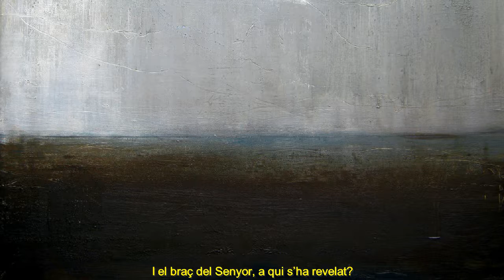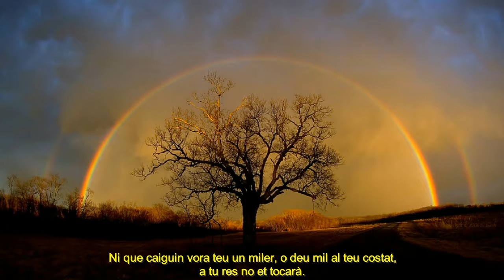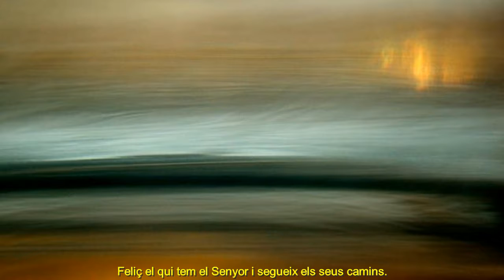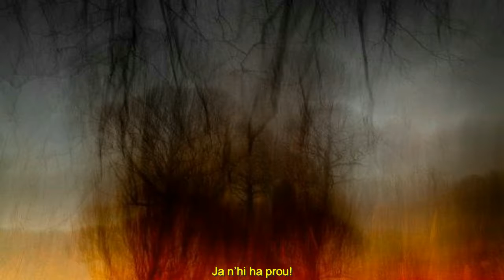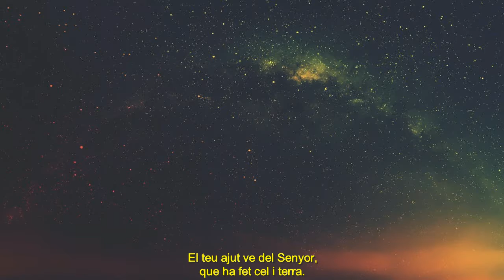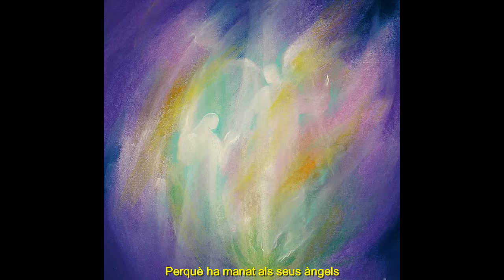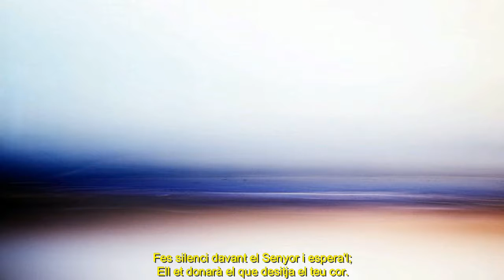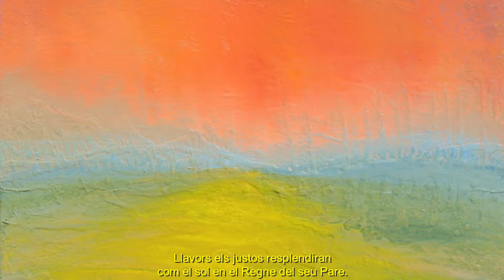Elias, Oratorium. Fragments. Felix Mendelssohn. W.Sawallisch. Adam, Ameling, Burmeister, Schreier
Elies, Oratori
Fragments
Text: Antic Testament, excepte el dels fragments núms. 32 i 39, que és del Nou Testament
Intèrprets:
Rundfunkchor Leipzig
Gewandhausorchester Leipzig
Wolfgang Sawallisch, director
Theo Adam, baix-baríton
Elly Ameling, soprano
Annelies Burmeister, contralt
Peter Schreier, tenor
1968

00:00 núm. 21 Höre, Israel (Escolta Israel)
06:49 núm. 22 Fürchte dich nicht (No tinguis por)
09:53 núm.15 Wirf dein Anliegen auf den Herrn (Descarrega el teu pes…)
11:40 núm. 9  Wohl dem, der den Herrn fürchtet (Feliç el qui tem el Senyor)
14:51 núm.18 Weh ihnen, dass sie von mir weichen! (Ai d'aquells…)
17:27 núm. 2  Herr, höre unser Gebet! (Senyor, escolta el nostre prec)
19:35 núm. 26 Es ist genug! (Ja n’hi ha prou!)
25:00 núm. 27 Siehe, er schläft unter dem Wacholder (Mireu! Dorm…)
25:39 núm. 28 Hebe deine Augen auf zu den Bergen (Alça els ulls…)
27:18 núm. 29 Siehe der Hüter Israels (Heus aquí que el guardià d’Israel…)
30:17 núm. 3  Zerreisset eure Herzen (Esquinceu els vostres cors)
30:58 núm. 4  So ihr mich von ganzem Herzen suche (Si vosaltres em cerqueu…)
33:37 núm. 7  Denn er hat seinen Engeln befohlen (Perquè ha manat als seus àngels)
36:30 núm. 31 Sei stille dem Herrn (Fes silenci davant el Senyor)
38:47 núm. 32 Wer bis an das Ende beharrt (Qui resistirà…)
41:54 núm. 35 Seraphim standen über ihm (Uns serafins es van posar…)
45:26 núm. 39 Dann werden die Gerechten leuchten (Llavors els justos resplendiran)

Imatges:
Frances Seward:
00:35, 02:04, 02:30, 05:11, 05:36, 11:00, 11:58, 12:08, 12:31, 12:54, 13:34, 14:53, 27:22, 28:08, 29:00, 29:11, 29:36, 30:21, 31:07, 31:29, 32:48, 33:13, 36:30, 37:14, 43:07
01:53 Ute Laum
03:19 Julie Fort Oliver
08:30 Vineta Cook
10:39 Vineta Cook
13:11 Vineta Cook
Chris Friel:
15:22, 15:59, 16:17, 16:54, 18:20, 19:40, 20:35, 20:54, 21:48, 22:29, 23:49, 24:50
17:30 Samantha Keely Smith
18:06 Lizbet García
18:38 Maurice Sapiro
25:26 Stev'nn Hall
30:43 Maurice Sapiro
31:58 Baukje Exler
32:43 Siobhan Bedford
34:10 Iris Sullivan
34:33 Iris Sullivan
35:00 Iris Sullivan
35:17 Kristin Hager
35:42 Susan Swartz
36:07 Heidi Malott
37:47 Baukje Exler
38:52 William Howes
39:11 Tadeusz kotarbinski
40:09 Emily Carr
40:28 Pauline Ziegen
40:48 Katalin Luczay
44:58 Amanda Hoskin
45:34 J. Cianelli
46:02 Vineta Cook
46:38 Ken Bushe
46:46 Jaison Cianelli
47:00 Ken Bushe
47:28 Ken Bushe
47:38 Ken Bushe